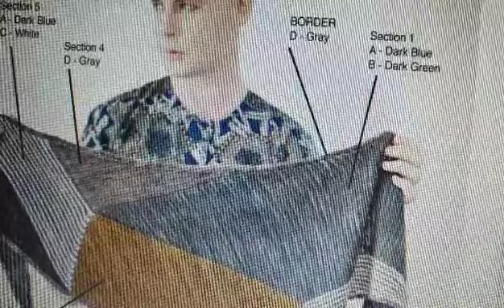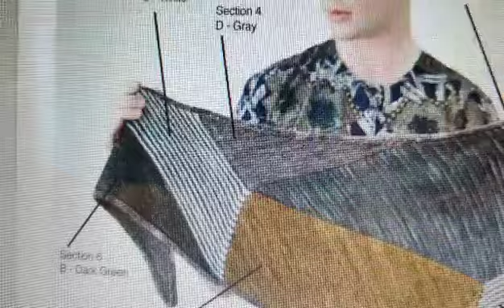mon petit quotidien 22💙🧶🐈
code 10% chez Artynana : Sand10 ‪@artynanacreation‬

vote pour le mono encours du 24:

4) gilet diosma : test pour Malorae
5) gilet onésime : test pour Ivicréas